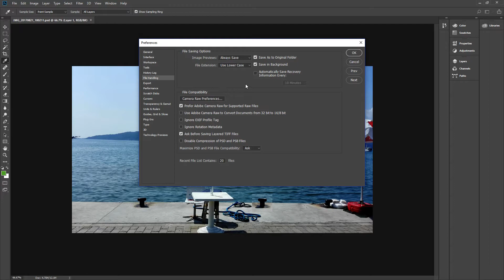How To Enable Automatic Save in Photoshop CC 2018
click File handling and then enable automatically save recovery information every (then you can change the time if you want) and then click OK

My Specs
Computer
Asus GTX 970
AMD 8350
16 GB Ram DDR3